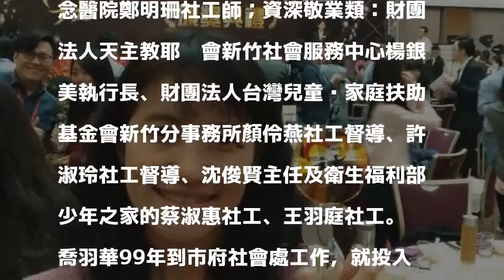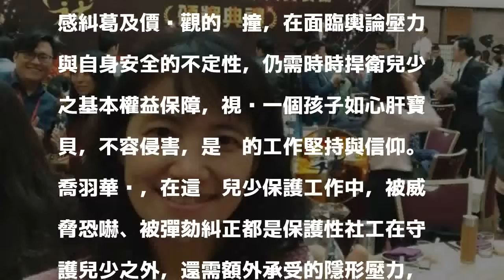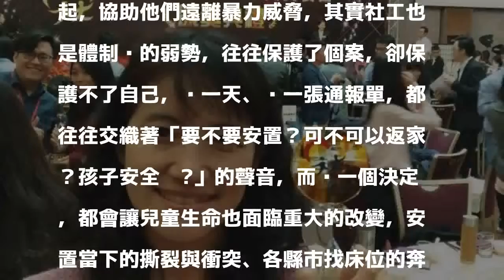為受虐兒對抗不公 她獲獎卻嘆社工也是弱勢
〔記者蔡彰盛／竹市報導〕衛生福利部在今天公開表揚107年度全國社會工作專業人員，新竹市政府社會處兒少保護社工督導喬羽華，獲得服務績優獎項的肯定，市長林智堅表示，喬羽華充分發揮社工專業，保護曾經受虐的孩子，讓孩子能再度擁有家的幸福，是社會上不可或缺的穩定力量，同時也肯定每位在不同領域崗位上社工的付出。

發表評論評論如下。